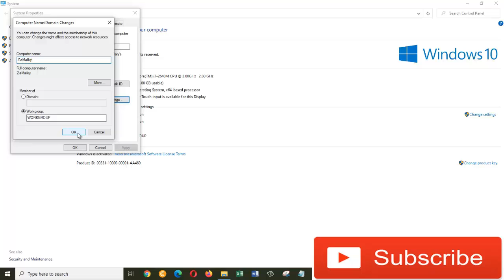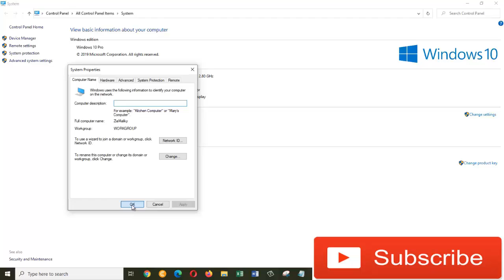How to change computer or PC name on Windows 10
Hey guys, in this video I am going to show you how you can change computer or PC name on Windows 10